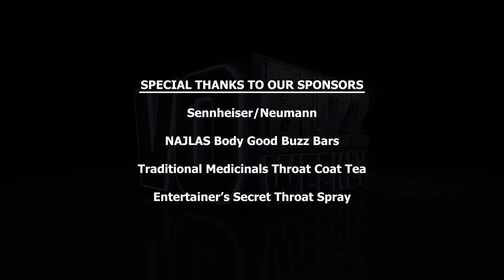Voice Over Talent Management Team - ACM Talent | Current Trends: What Works and What Doesn't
Episode 312 Part 2– The SEASON 8 Premiere continues with Chuck and Stacey talking all things voice over with bi-coastal talent management team, ACM Talent.

Talent managers Marc Guss, Phil Sutfin and Andrew Atkin share how their professional and personal dynamic works so effectively, They weigh in on voice over demos, what works, what doesn’t, and what industry standards and factors they consider when representing voice talent.

They discuss the importance of voice over coaching and finding the right people to work with whether it’s one-on-one or in a group setting. They give their feedback on home studios and why having 24-hour access to recording capabilities is a necessity for their clients.

They respond to what some of the current trends are in voice over and the role social media plays in digital marketing.